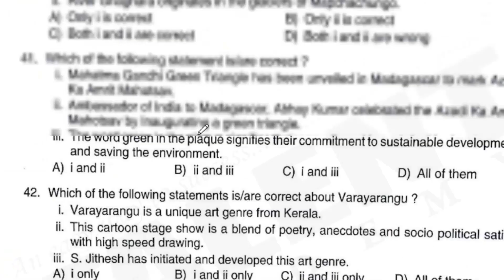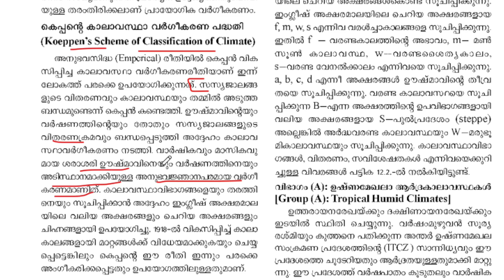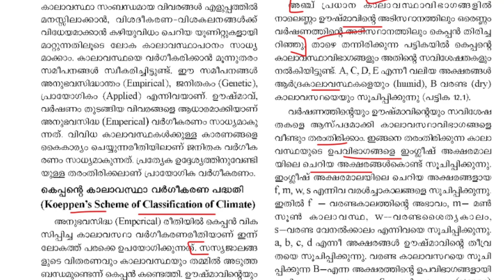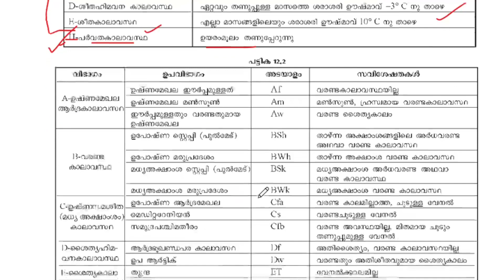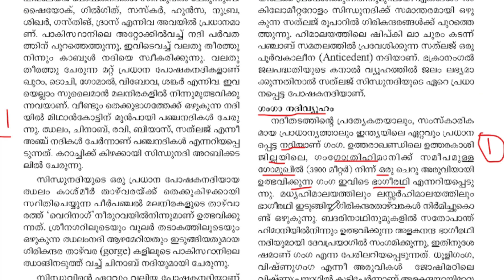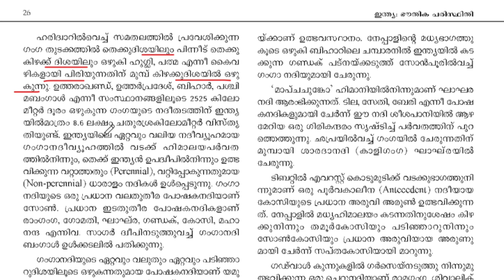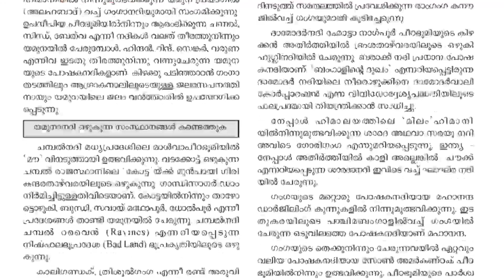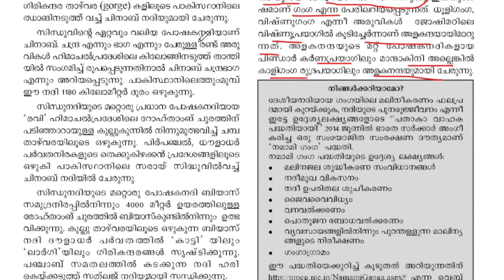SECREATARIAT ASSISTANT MAINS 2022 GEOGRAPHY RELATED FACTS|SMART ആയി പഠിച്ചു തീർക്കാം|tipsandtricks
SECREATARIAT ASSISTANT MAINS 2022 GEOGRAPHY RELATED FACTS|SMART ആയി പഠിച്ചു തീർക്കാം